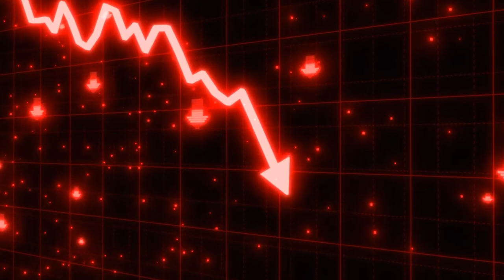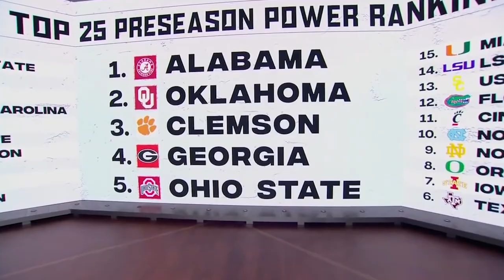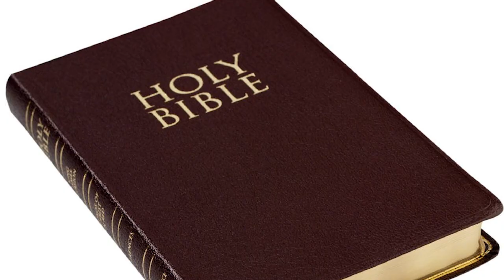Sam Howell's Draft Stock Tanked But It Helped The Commanders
Sam Howell was drafted by the Washington Commanders at the 2022 NFL Draft. Sam Howell was once a top quarterback prospect at UNC and may have the tools to become an elite NFL QB.

0:00 Sam Howell's Draft Stock Tanked But It Helped The Commanders
0:29 Sam Howell UNC
2:37 Sam Howell Draft
4:36 Sam Howell Baker Mayfield
5:16 Sam Howell Commanders
6:14 I Love Sam Howell